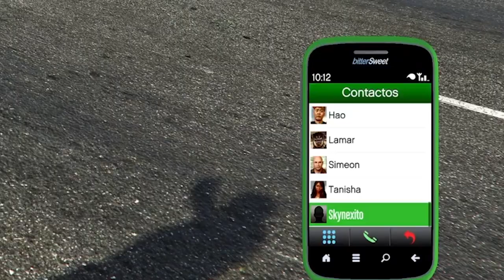¿Qué ha Cambiado en el Mapa de GTA 5 en PS5 y Xbox Series?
🌟SÍGUEME O UNETE PARA MAS CONTENIDO🌟

¡Bienvenidos a mi canal secundario! Aquí subo un contenido muy diferente del canal principal, informal y divertido. Series epicas con amigos, aventuras epicas con muchas risas y demas contenido en muchas ocasiones resubido de mi canal de Twitch.